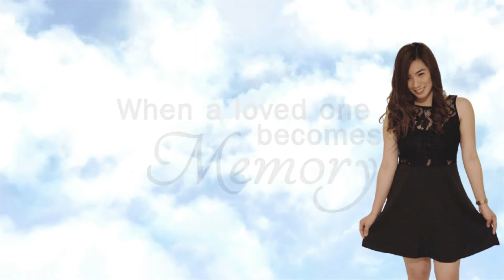Shalom Soberano Encabo | AUGUST 10, 1991 - OCTOBER 01, 2021